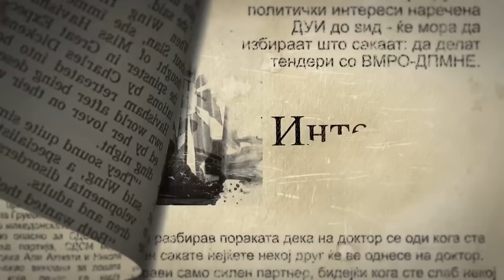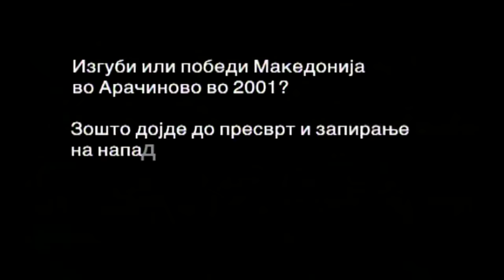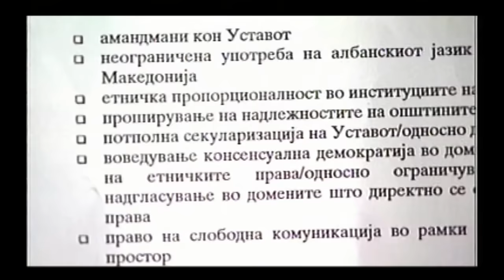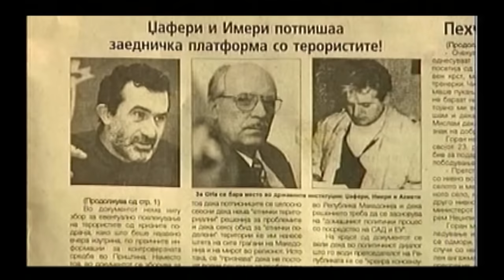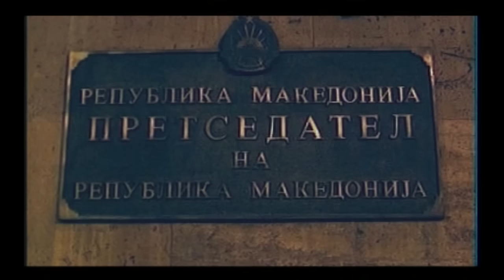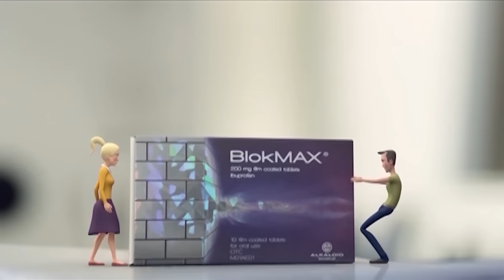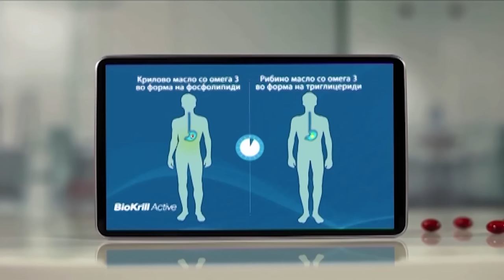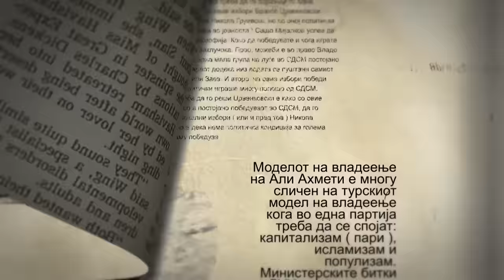VO CENTAR Vistinata za Aracinovo